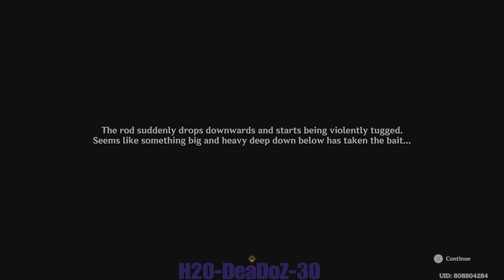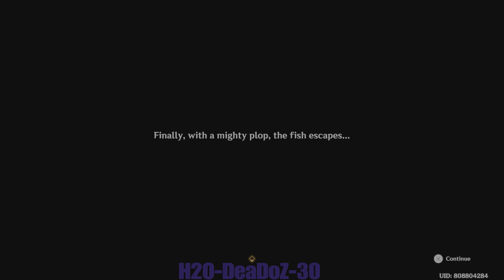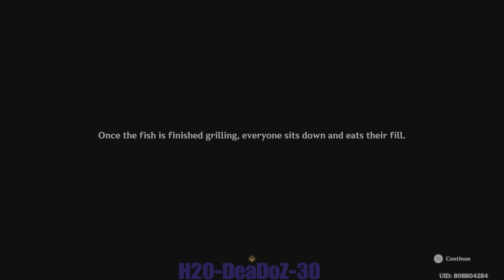Natlan Hidden World Quest - Feeling Like Fish Today (Genshin impact)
I was on my way to activate a waypoint then i came across a Fishing spot where no else is there .